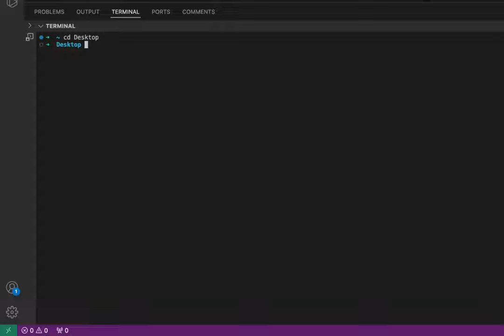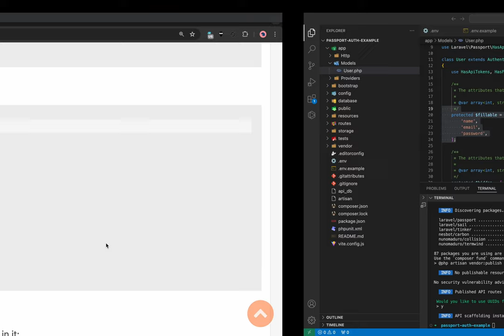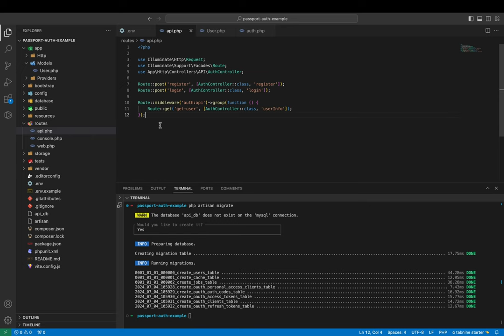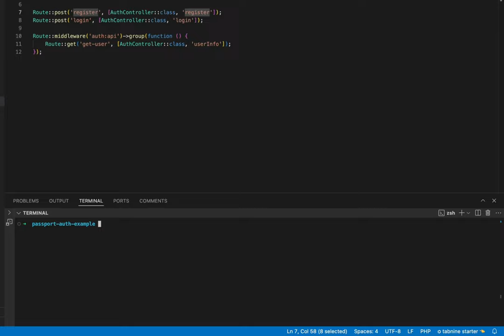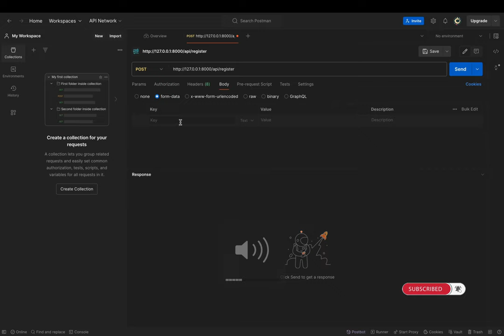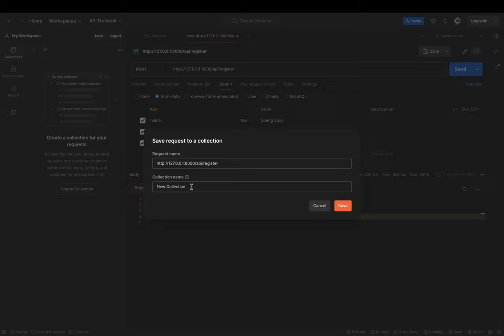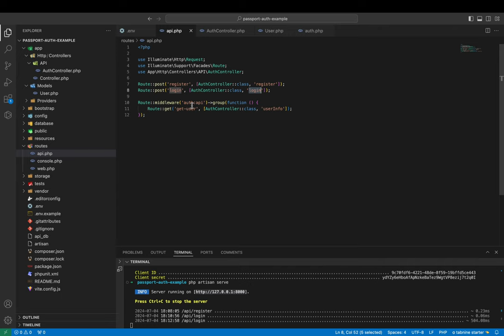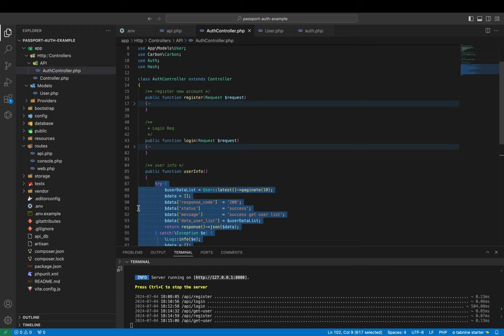Laravel 11 Passport REST API Authentication Example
▸｜00:00:00｜Intro my cover video
▸｜00:00:15｜Create sample project using passport REST API Authentication
▸｜00:00:40｜Install Laravel and create a new project
▸｜00:00:56｜Run: composer create-project --prefer-dist laravel/laravel app-example
▸｜00:01:11｜Open project
▸｜00:01:32｜Install Laravel passport
▸｜00:01:50｜Edit the .env file and configure database details in it
▸｜00:02:30｜Configure passport
▸｜00:03:17｜Edit config/auth.php file and API driver
▸｜00:04:08｜Migrate database
▸｜00:04:24｜Start MySql
▸｜00:05:04｜Create API routes
▸｜00:05:40｜Create controller and method
▸｜00:07:30｜Run personal generate
▸｜00:08:00｜php artisan serve
▸｜00:08:18｜Open Postman testing
▸｜00:08:55｜Testing register
▸｜00:10:35｜Success registering a new account
▸｜00:12:06｜Testing Login account
▸｜00:14:24｜Testing get all user info
Follow Soeng Souy on:
Enjoying the content?
𝗦𝘁𝗮𝗿𝗖𝗼𝗱𝗲 𝗞𝗵 :) Thank you for being so supportive!